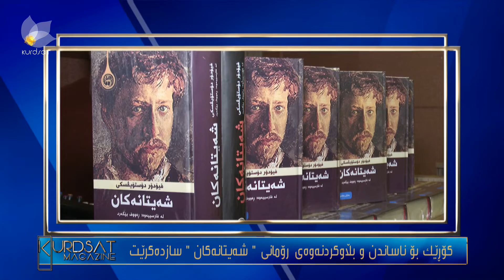رۆمانی " شەیتانەكان " لەلایەن وەرگێر و چیرۆكنوس " رەئوف بێگەرد " كراوە بە كوردی